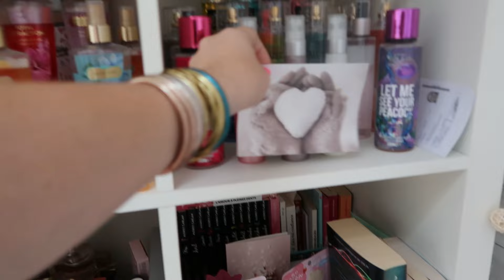😱| EXTREME RANGEMENT COIFFEUSE |😲 Avant/Après ! 🫣 J'ai honte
Je monte avec Vegaspro